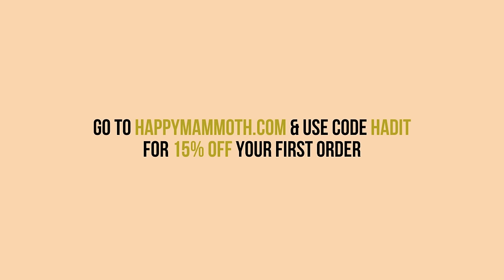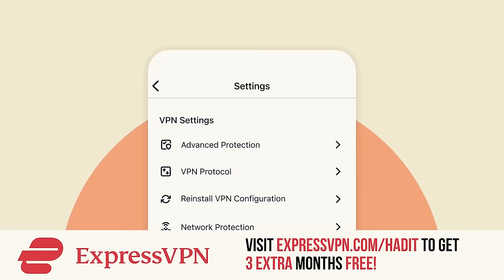Workplace Grievances with Alexandria Ocasio-Cortez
Jennifer and Pumps have officially beat the centrist allegations because today they are joined by Congresswoman Alexandria Ocasio-Cortez. Jennifer asks Rep. Ocasio-Cortez about her workplace and her co-workers, which to no ones surprise is full of insanity. The three discuss LGBTQIA+ rights and how this community is effected by republican legislature and Rep. Ocasio-Cortez also plays a hilarious lightening round of Had It or Hit It?

ExpressVPN: When you sign up for ExpressVPN with our special link, you’ll get three extra months free! Visit ExpressVPN.com/HADIT

Special Guest: Alexandria Ocasio-Cortez @AOC